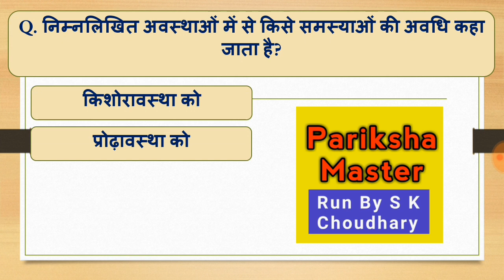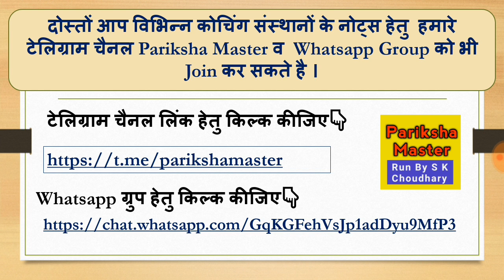Reet Exam 2020 |Psychology Test Seies |शिक्षा मनोविज्ञान की टेस्ट सीरीज | V-1| By S K Sir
REET 2020 | शिक्षा मनोविज्ञान की सीरीज| V-1| By S K Sir|Pariksha Master|

नमस्कार दोस्तों , Pariksha Master चैनल पर आपका हार्दिक स्वागत है ।

दोस्तों आप हमारे टेलिग्राम चैनल @parikshamaster को भी ज्वाइन कर सकते है इस चैनल पर आप प्रतियोगिता परिक्षाओं से संबंधित महत्वपूर्ण जानकारिओं के साथ-साथ आप विभिन्न कोचिंग संस्थानों के नोट्स एवं करंट अफेयर्स की Pdf files भी प्राप्त कर सकते है ,धन्यवाद ।

👇 Whatsapp ग्रुप के लिंक पर किल्क करके ज्वाइन कीजिए
Coming Soon

👇 राजस्थान करंट अफेयर्स ई-बुक को फ्री में इस लिंक से प्राप्त करें

K Commerce Academy By Kunal Singhal द्वारा प्रस्तुत एक प्रेरणादायक मोटिवेशनल विडियों जरूर देखें । इस लिंक पर जाकर